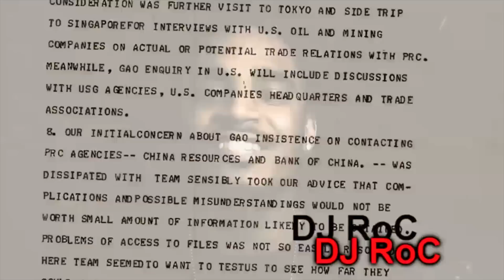Lowkey-Obama Nation Part3 Ft. Malcolm X, Tupac, HizqiYahu, M1, and Black the Ripper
Good Musiq!